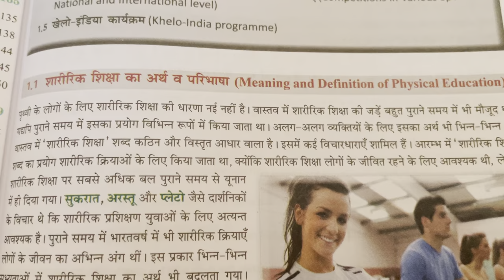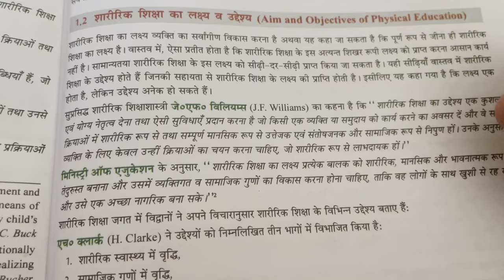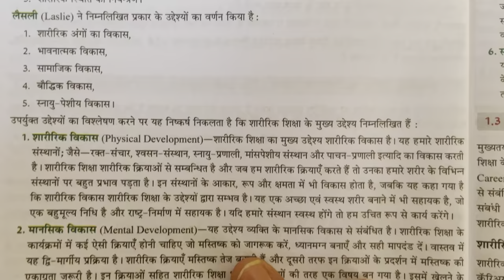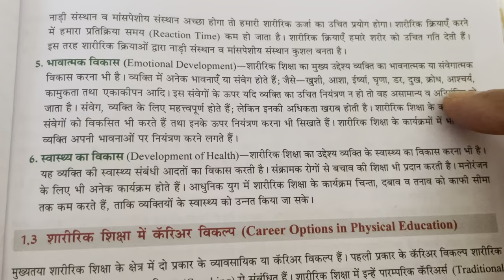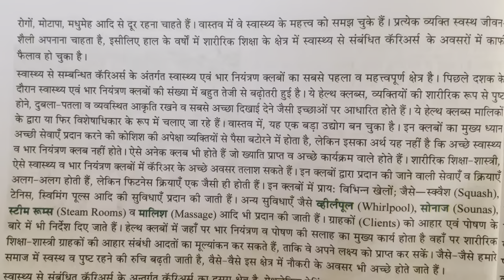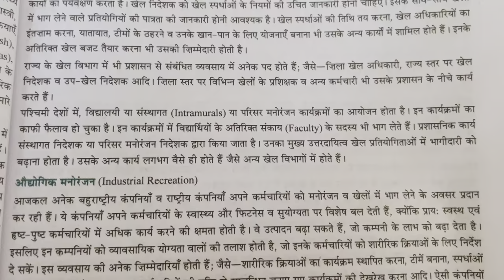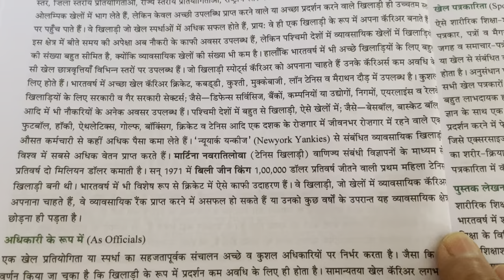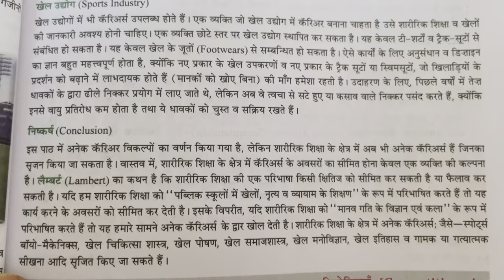PHE ch 1 शारीरिक शिक्षा में बदलती प्रवृति व करियर in hindi